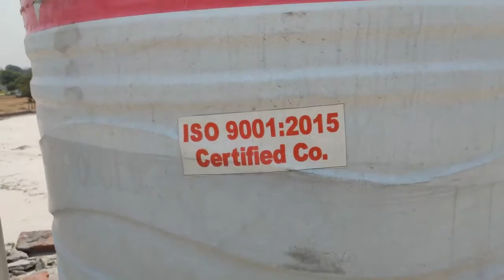Water supply system | Modern house water supply system | Layout of water pipes | Cost factor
In this video I have explained about the wate supply system which is installed on top of the roof.

Press Bell Icon to get notifications of my upcoming videos.

Notification pdf available on telegram

For Civil Engineering ssc_2020

For General Knowledge ssc_je_gk